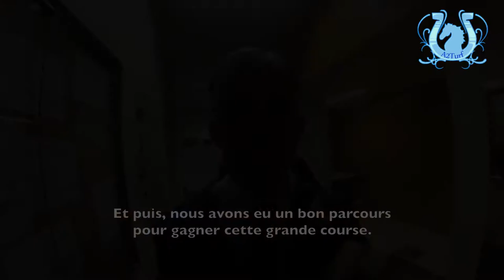RETOUR - Prix Alain du Breil 2013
DIAKALI enlève avec brio le Prix Alain du Breil 2013, monté par le jockey irlandais Ruby Walsh. Vidéos excluses a2turf...